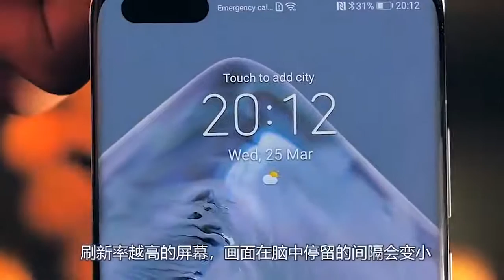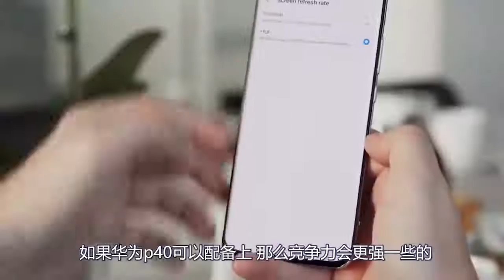120hz不重要？余承东回应为何不采用：120hz太费电！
Apple iPhone 11 (A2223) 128GB 黑色 移动联通电信4G手机 双卡双待

Apple iPhone 11 (A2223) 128GB 白色 移动联通电信4G手机 双卡双待

Apple iPhone 11 (A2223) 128GB 紫色 移动联通电信4G手机 双卡双待

Apple iPhone 11 (A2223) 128GB 绿色 移动联通电信4G手机 双卡双待